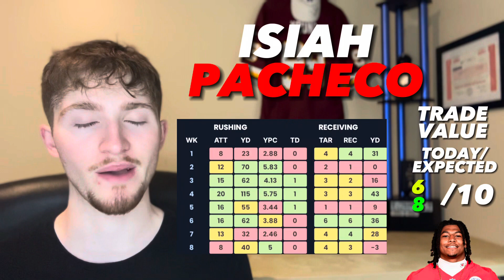TRADE THEM NOW! Buy Low Players In Fantasy Football (And Trades)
BUY THEM LOW before it’s too late!!

Player Time Stamps Below!! ⬇️
0:00 Intro
0:19 Cooper Kupp
2:03 Justin Jefferson
3:47 James Conner
5:36 Saquon Barkley
7:12 Isiah Pacheco
8:41 DK Metcalf